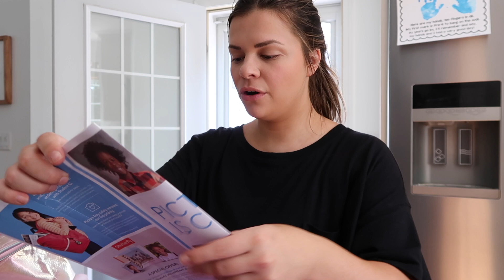A FULL DAY IN MY LIFE VLOG | CLEAN WITH ME, ESTATE SALE FINDS, MOM LIFE.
Welcome back to another vlog! Thank you for being here.

My glasses
Kitchen barstools
Livingroom rug